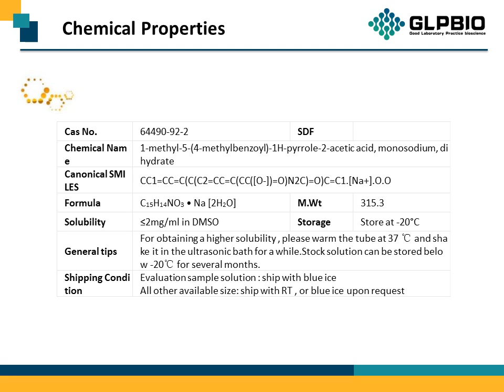GC16428 Tolmetin (sodium salt hydrate) 64490-92-2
Protocol, Chemical Properties, Background of Tolmetin (sodium salt hydrate)